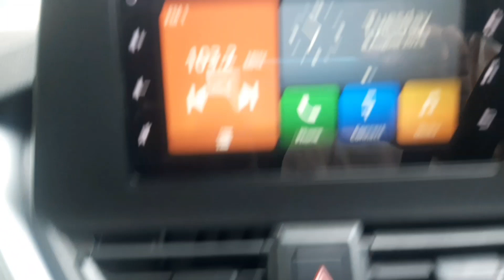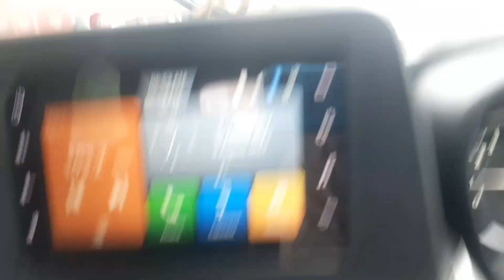How clear your car front glass in rainy time